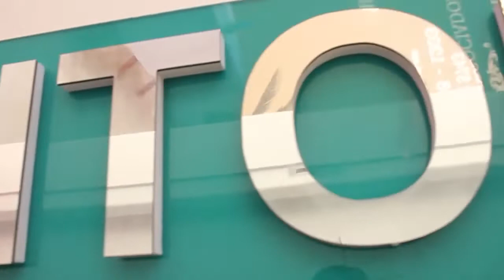Entrevista com Marina Brianez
No programa de hoje, Rossany Zappe entrevista Marina Brianez, Mentora de Mulheres. Palavras de incentivo, amor, e empoderamento ficam explícitas na sua entrevista. Nosso Programa, vai ao ar todas as sextas-feiras as 20h no Canal do YouTube do Programa Elas com Rossany Zappe, os temas abordados são empreendedorismo, negócios, comércio, dia a dia, saúde, bem-estar e temas variados do cotidiano das mulheres e personalidades que estão à frente de seus negócios e se destacam muitas vezes como lideranças de suas cidades. Nosso objetivo é contar a história de Vida e dos negócios de pessoas que fazem a diferença na comunidade onde atuam, e que podem servir de inspiração e incentivo para outras pessoas!